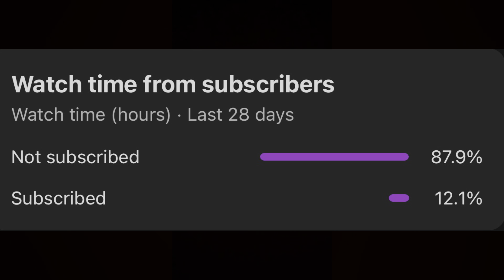This 7on7 Team Is Unstoppable…